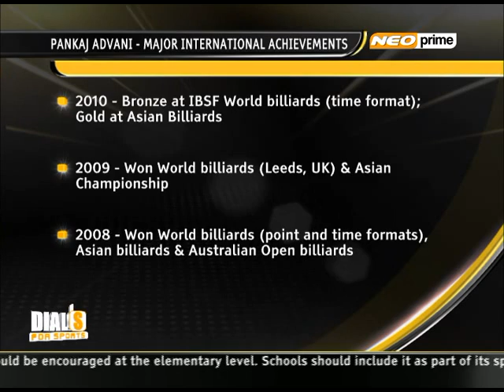Dial S for Sports: Pankaj Advani - Part 1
Eight-time world champion in Cue sport, Pankaj Advani as guest on Dial S for Sports in November 2012